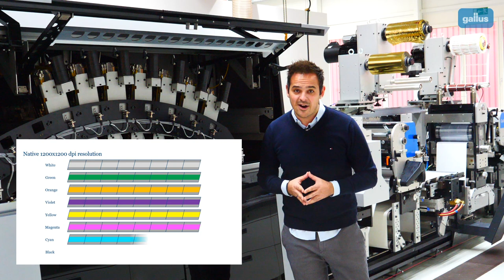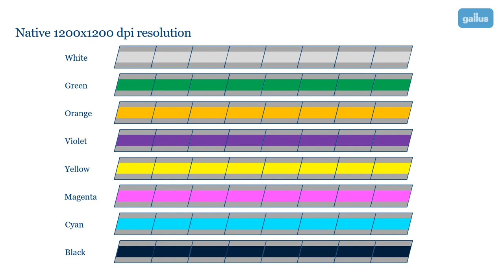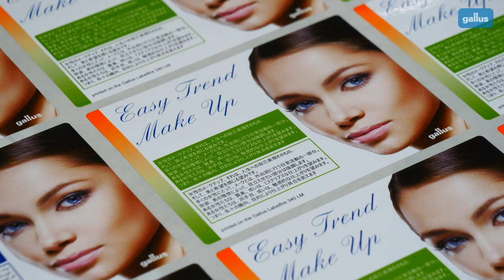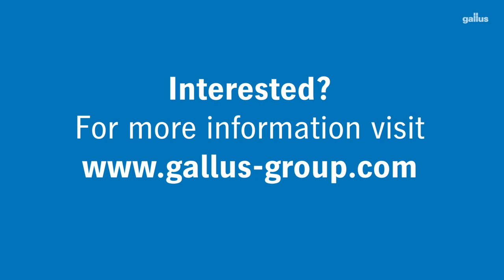Gallus Labelfire 1200 dpi - One Part of the Puzzle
Why makes the 1200x1200 dpi native resolution of the Gallus Labelfire a difference? And why is it important to have a resolution of 1200x1200 dpi?​ Take a look a the video to learn more!